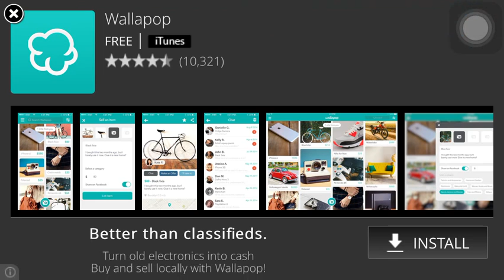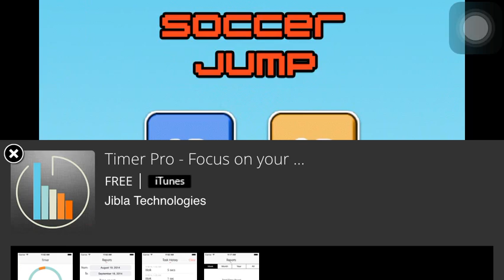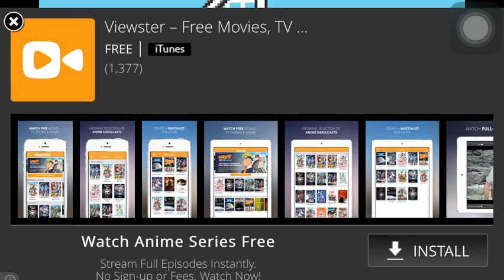Happy Soccer Gameplay!! Ep.1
Today we do some Happy Soccer
App: Happy Soccer